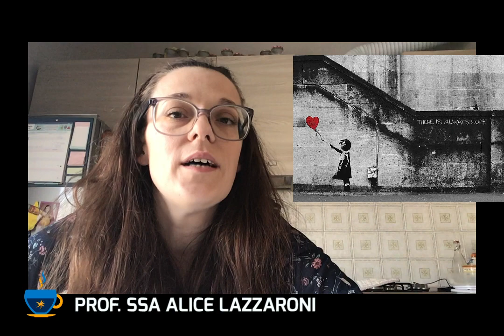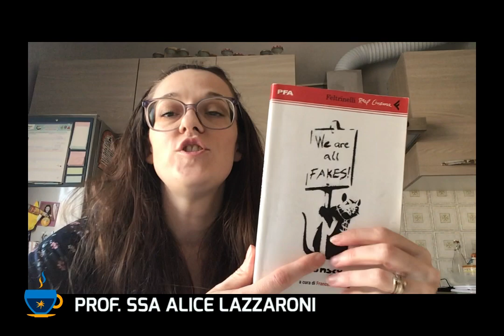Un caffè con Prof.ssa Alice Lazzaroni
👩‍🎨🐭🎨 UN CAFFE' CON... Prof.ssa Alice Lazzaroni: speciale STREET ART!

👉🏻 Il caffè del 7 aprile lo offre la Prof.ssa Alice Lazzaroni, formatore di Inglese 🇬🇧 e Francese 🇫🇷all'Istituto Politecnico di Grumello del Monte (BG).

☕️☕️☕️ "Un caffè con..." di oggi vi parlerà di Street Art: insieme alla prof.ssa Lazzaroni scoprirete Banksy 🎈🎈🎈, uno dei maggiori esponenti di quest'arte, la cui vera identità rimane ancora sconosciuta. 💯🔝💯

Scopri di più suI percorsi formativi che offriamo in ISTITUTO POLITECNICO:
- DESIGN DELLA COMUNICAZIONE: Grafica, Video Making & Web Design
- ELETTRONICA: Meccatronica, Robotica & I.O.T.
- INFORMATICA: Tecnologia Digitale e Applicazioni Web
- ENOGASTRONOMIA: Chef
- ARTE BIANCA: Pasticceria, Panificazione, Gelateria e Cioccolateria
- SALA & BAR: Maître di Sala & Bar Manager

Scopri il nostro nuovo sito!

ISTITUTO POLITECNICO. TU, PROTAGONISTA.